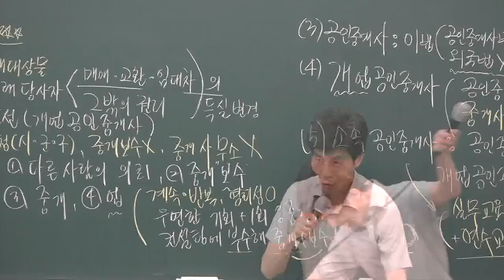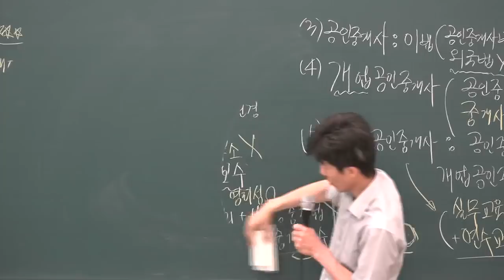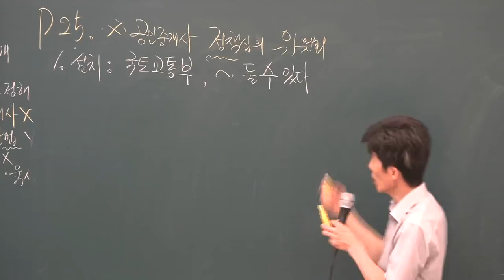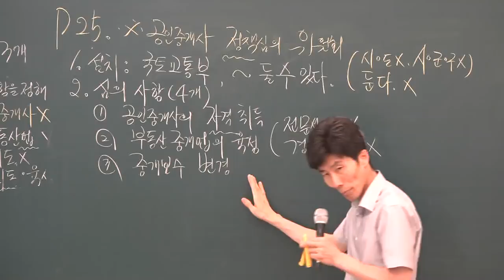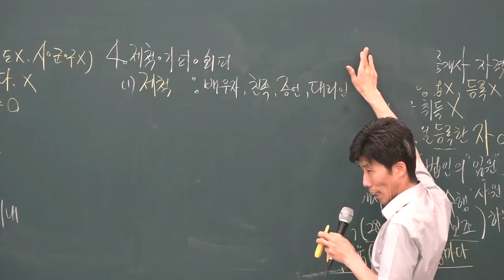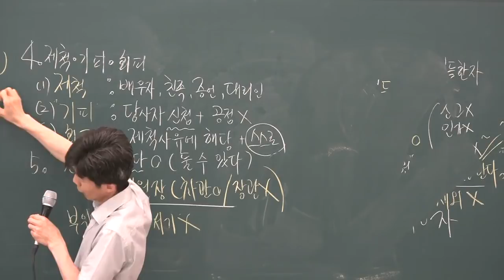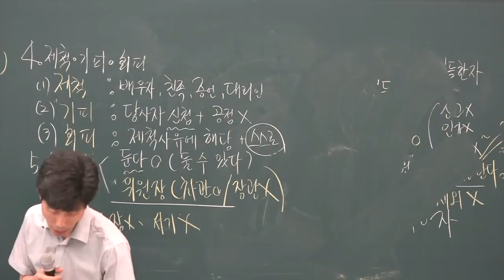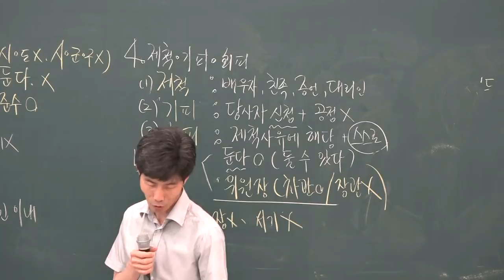[공전무] 2019년 공인중개사법령 및 중개실무 문제풀이 7-2